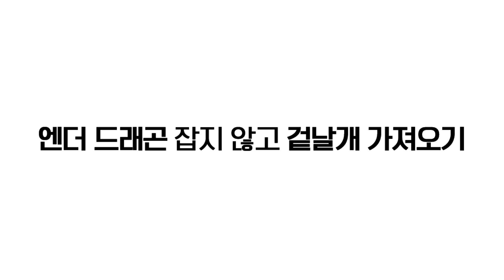초보를 위해*용 안 죽이고 겉날개*만 가져오기ㅋㅋㅋ 착한 고인물임^^ㅋㅋㅋ [마인크래프트 뉴띵 마을] Minecraft - 루태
마인크래프트 뉴띵 마을 하이라이트
⭐️엔더 드래곤 죽이지 않고 겉날개⭐️만 가져옴
엔더 드래곤은 마린이 여러분께 양보합니다 ^^ㅎ

* 마인크래프트 컨텐츠! 재생목록입니다